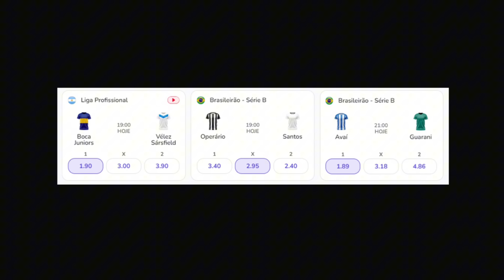MAURÍCIO QUASE FECHADO! CARILLE NO TIMÃO? NEYMAR AGITA FLA! ZÊRO: 6º REFORÇO! GARRO NO SP? TROCA E+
+18 | Cadastre-se com o cupom NICOLA e obtenha um bônus de 150% para depósitos até R$ 600 no 1º depósito
- O que separa o Palmeiras de fechar a compra de Maurício, do Inter?
- António Oliveira pode cair no domingo... e Corinthians está de olho em Fábio Carille
- Neymar vai assistir a jogo do Flamengo e Marcos Braz responde sobre as chances
- Cruzeiro contrata paraguaio e Matheus Pereira anuncia que fica
- Pedro Raul por dois jogadores do Grêmio?
- Lusa, Cristiano Ronaldo, líderes do Brasileirão...